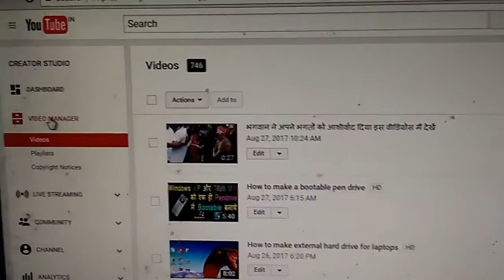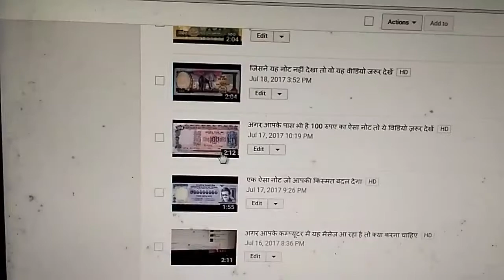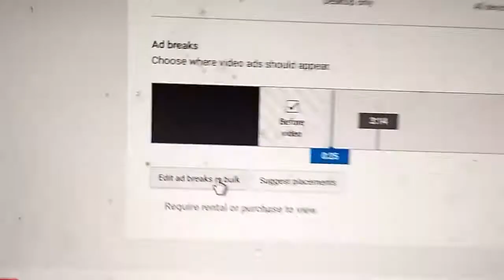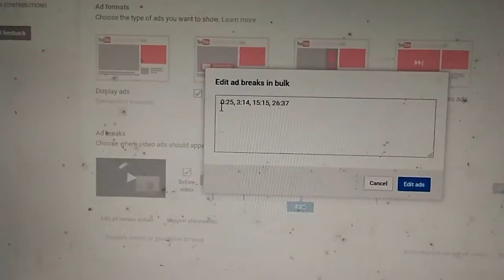How to multiple ads on YouTube videos